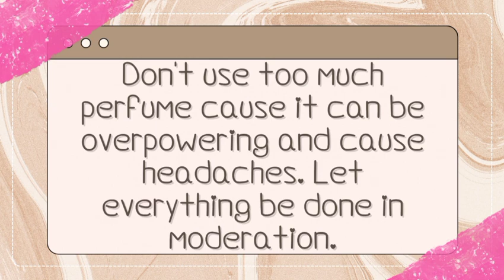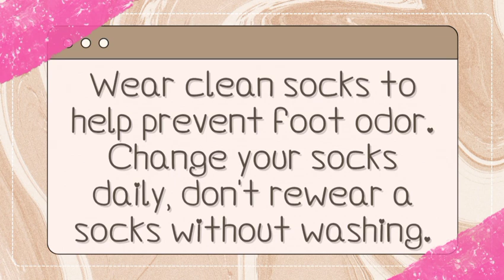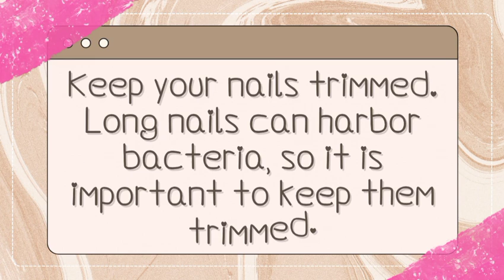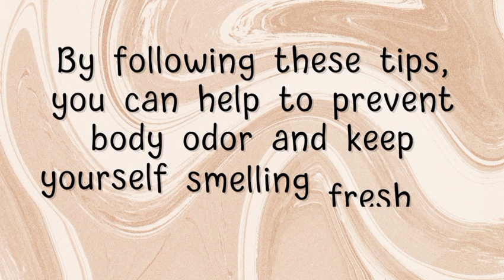How to SMELL GOOD✨ || Tips and advice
Credits:
Images: Pinterest